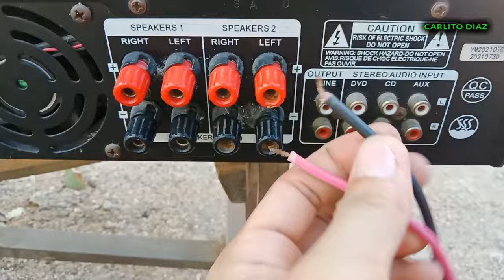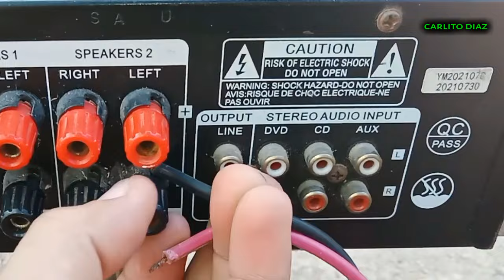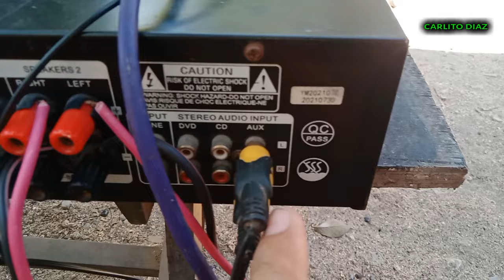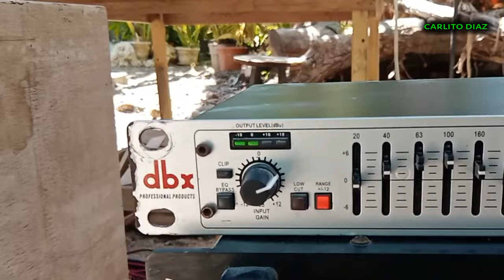GAWIN mo ito para MAG SEPARATE BASS at MIDHIGH ng SOUNDSYSTEM mo "kahit wala pang Mixer at Crossover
cp - equalizer to amplifier setup

gamit natin sa demo
cellphone
dbx equalizer
joson saturn amplifier
halimaw box loaded stunami storm 15 inches
midhigh box loaded joson midvocal 6.5 inches

setup soundsystem

equalizer to amplifier setup
cp to amplifier